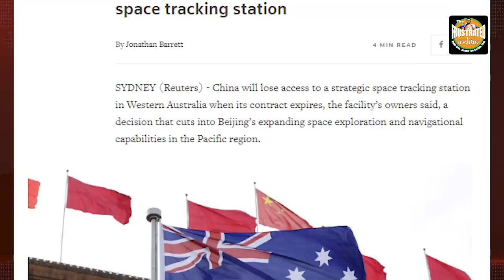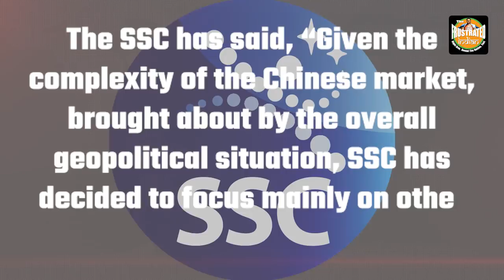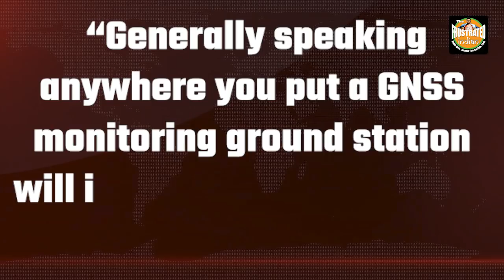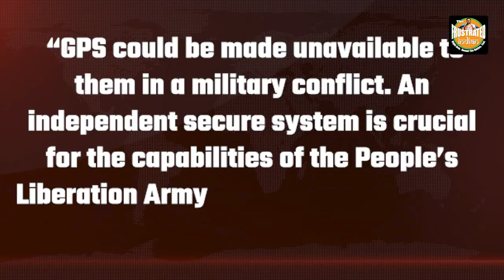China has been evicted from Australia’s Swedish space station